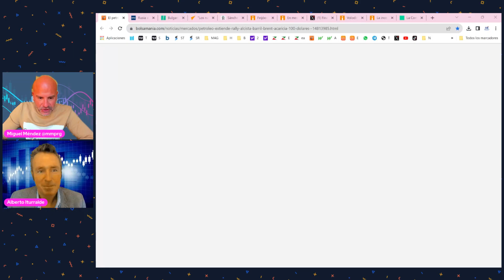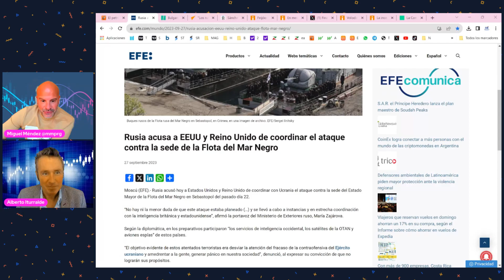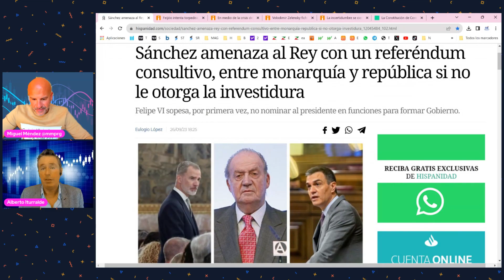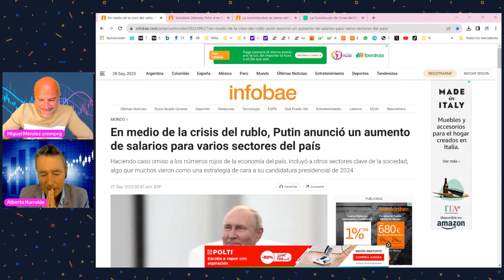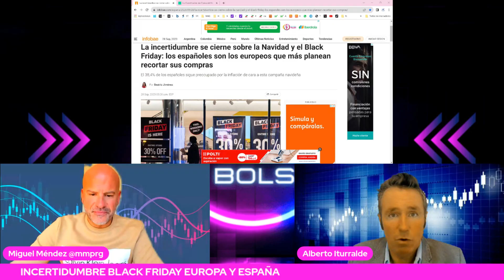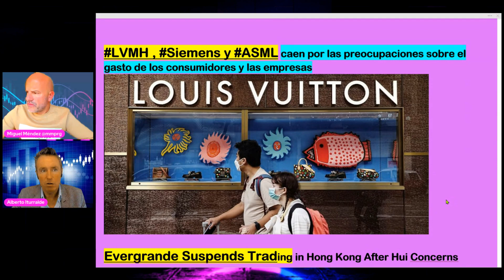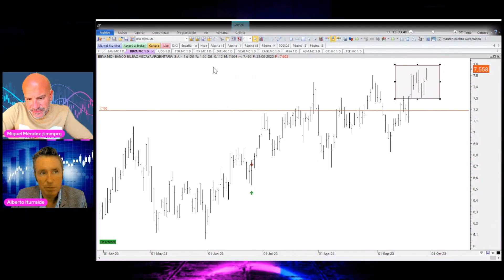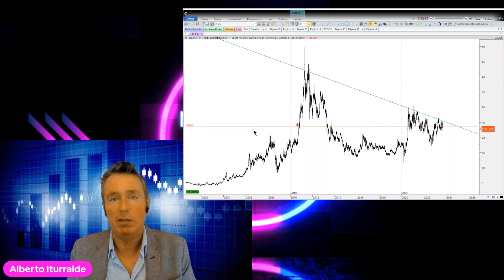PETRÓLEO: RUSIA destroza EEUU. SÁNCHEZ: pulso al REY. SANTANDER vuela. TRUDEAU contra las cuerdas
*El petróleo continua con su rally alcista y se acerca a niveles de 100$*
El déficit de oferta mundial de petróleo como consecuencia de los recortes de producción de Arabia Saudí y Rusia junto con la disminución de las reservas estadounidenses provocan la subida del precio del oro negro
*Rusia acusa a EEUU y Reino Unido de coordinar el ataque contra la sede de la Flota del Mar Negro*
*Entrega de misiles defectuosos de Bulgaria a Ucrania*
*Trudeau rechaza admitir su responsabilidad por honrar a un colaborador nazi ucraniano en Canadá*
*El pulso de Pedro Sánchez a la Monarquía*
*El discurso de Feijoo en el Congreso fue brillante aunque no suficiente para su investidura*
*Putin decide aumentar los salarios a los trabajadores en diferentes sectores de Rusia*
*Zelensky decide fichar al futbolista (Balón de oro 2004) Andriy Shevchenko*
*Los consumidores españoles muestran incertidumbre de cara a la campaña de Navidad y el Black Friday*
*Ucrania denuncia drones de Rusia*

*MACROECONOMÍA*

*DAX,IBEX35, TELEFÓNICA,SANTANDER*

*VALORES CON TIMING ALCISTA*
CHORD ENERGY
QUANTA SERVICES
CONSTELLATION SOFTWARE
CIVITAS RESOURCES
FEDERAL SIGNAL
FERGUSON
ERIE INDEMNITY
EXXON
MARATHON PETROLEUM
BAKER HUGHES
CONOCOPHILLIPS

*ESPECIAL SOBRE LA PLATA*

00:00 El petróleo camino a los 100$
17:27 Rusia acusa a EEUU y UK del ataque en el Mar Negro
22:10 Bulgaria entrega a Ucrania misiles defectuosos
25:30 Trudeau no dimite tras el homenaje al ucraniano nazi en Canadá
28:51 Sánchez echa un pulso a la Monarquía
34:49 Feijoo brillante en su discurso de investidura
45:45 Putin sube los salarios en varios sectores del país
50:40 Zelensky ficha como asesor al futbolista Shevchenko
53:40 Los españoles con incertidumbre de cara al Black Friday
59:00 Kiev denuncia drones de Rusia
01:00:40 MACROECONOMÍA
01:09:30 Análisis del DAX, IBEX35,Telefónica y Santander
01:20:55 VALORES con timing alcista y especial PLATA